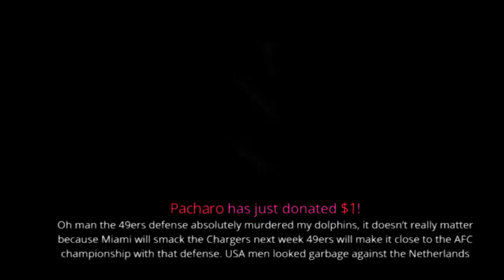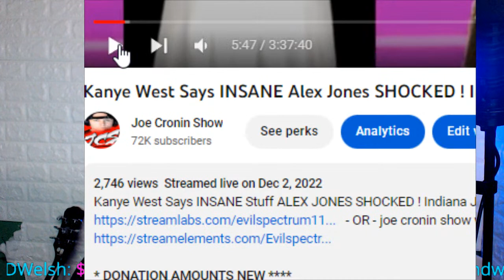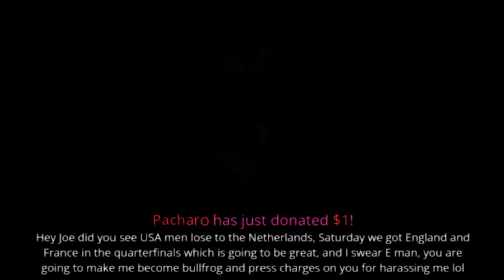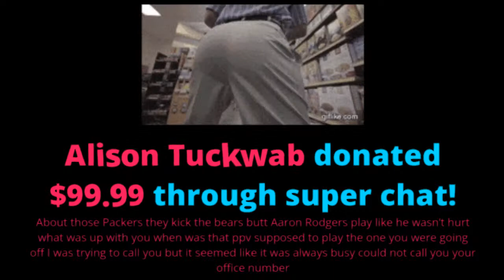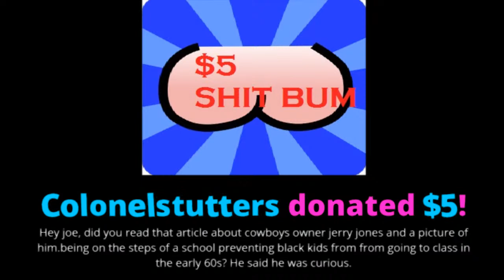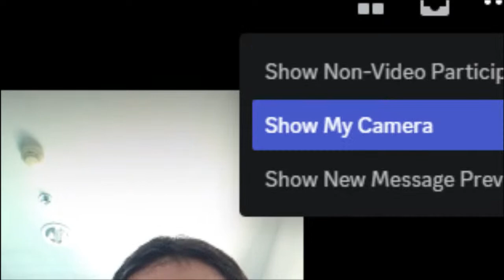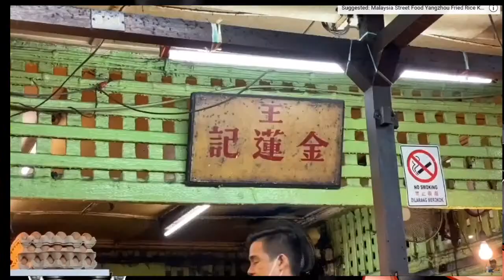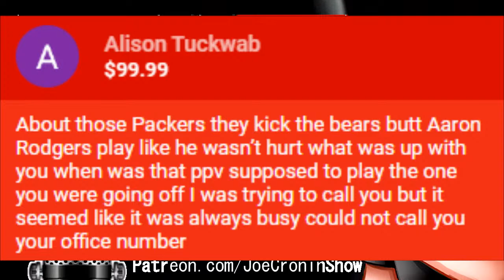JOE CRONIN Update ! - Sunday night FOOTBALL & Wrestling Trash LIVE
Todd Fayer
Skittles
Brian Jardine
Alan Stober
Snarkbait
colonelstutters
Dion Edwards
ColdBrewKrew
Steveo
Sith_Negan
Vi Man
NickY J
Drewbar100
Matt Rossmeier
Alex O'Donnell
KalELbama311
Triple M
JDVenom

Brian Himmelfarb
Shell Bryan
Drewbar100
 JDVenom
JManfromKC
Bryd2393
gatekeeperDrew
Sith NeeGAN
Joe Compton ( reneGod )
Drew
JuneBug
Dwelsh
ItsBulzie !
Schleppy13
Justin Mcneil
DMOON
Jason Tarr
Sith Neegan
SoundWave92
TheBear1322
Gorilla Strong
Nikki T
The Goon
TNA_Better Than WWE
JustCallmeLuke
NullDeath
ABELsalasJR
BADOMEN666
WoolhatDemon
AruShinchu
Lemon

JDfromny206 wrestlelamia
Joe Cronin
wwe